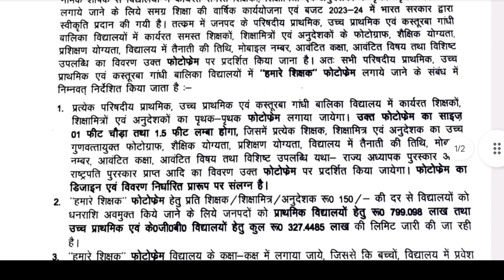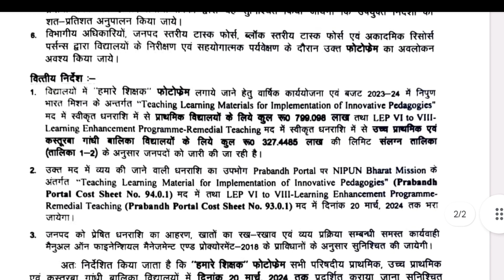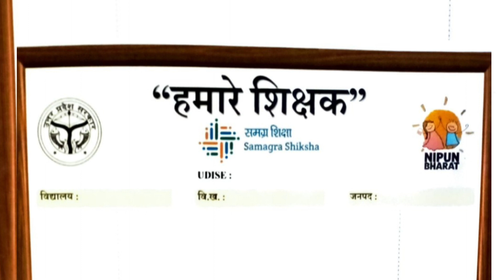अब समस्त शिक्षको का लगेगा फोटो फ्रेम